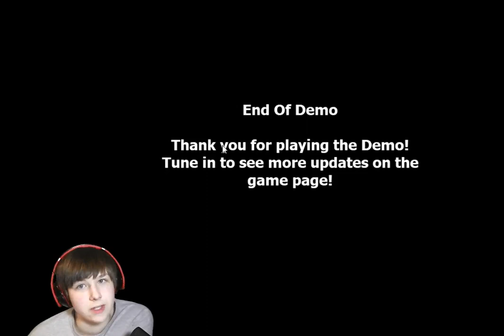(CAPYBARA ANIMATRONIC? i don't know) A Week at Eddie's [DEMO] Nights 1-2 Part 1